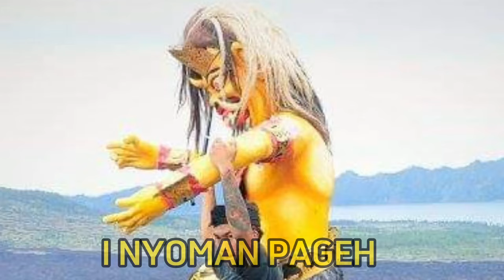NEGEN OGOH-OGOH BALI (LAGU TERBARU)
Lagu Ogoh-ogoh Bali terbaru
Judul: Negen Ogoh-Ogoh
Cipta: Surya Dirawan